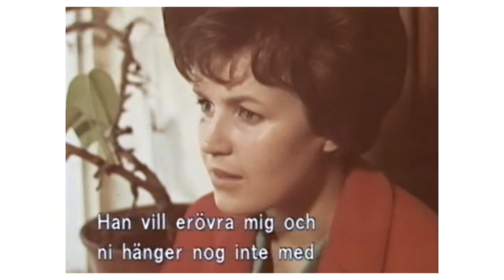Lauantaileikit - Markita Mattson - Entäs sitten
Otos alun perin  VHS-kasetille tallennetusta vuonna 1990 televisiossa esitetystä elokuvasta Lauantaileikit. Elokuvan valmistusvuosi on 1963.